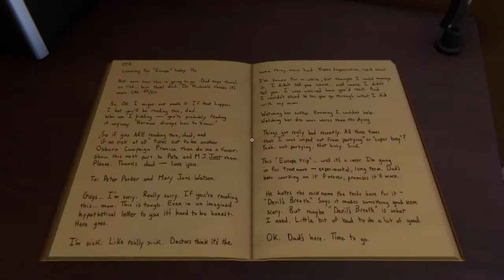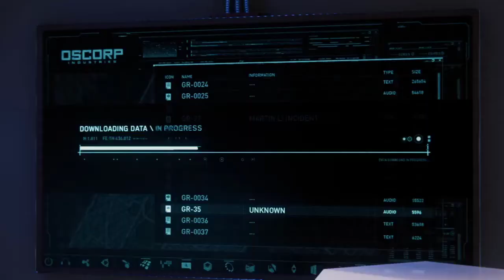How to find KEYPAD CODE in Norman's Penthouse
THE KEYPAD CODE IS "JULY 18"
. Go to the room where there is helmet.
2. Wear that helmet
3. A hidden space is going to appear.
4. All rooms in the penthouse will now open and you will have to go to the room close to the balcony that has harry's mother picture in it.
5. Behind it is a key.
6. Use that key to unlock harry's room.
7. Go to his work table to the side of his TV where there is a journal.
8. It will have the KEYPAD CODE (JULY 18TH)

GOOD LUCK!!